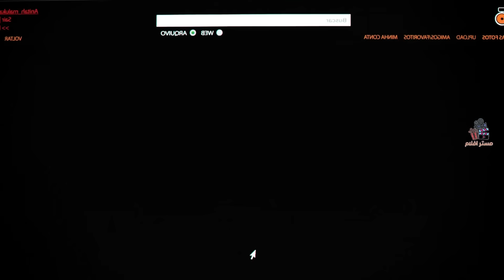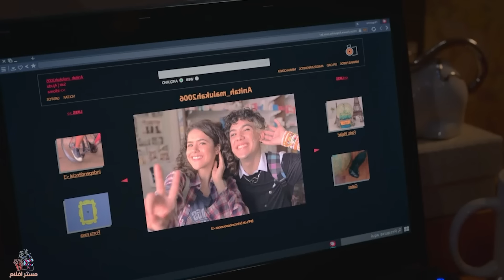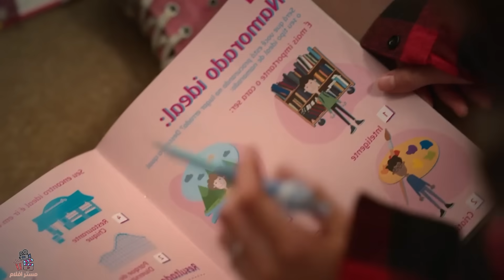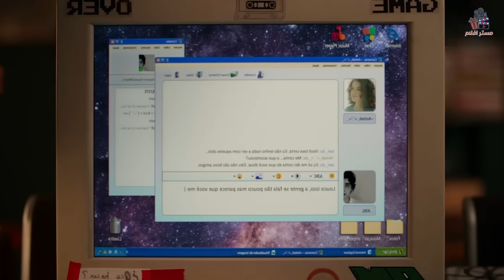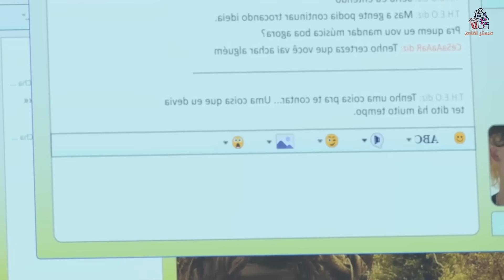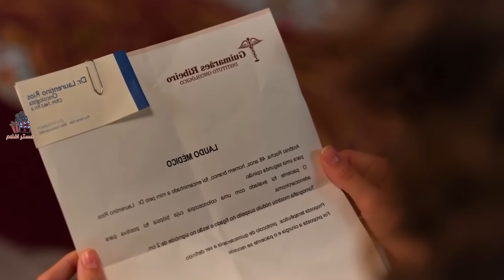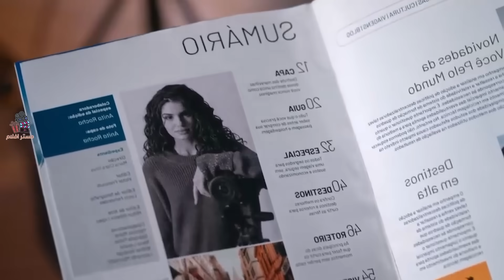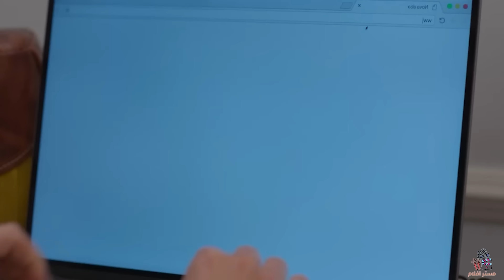بنت تصحى من النوم فتجد نفسها رجعت بالزمن الى 15 سنة للوراء فتحاول فهم السبب | مسلسل back to 15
مسلسل back to 15   كامل ومترجم عراقي
في هذا الفيديو هو ملخص لفلم
حساباتي الوحيدة 😍👇

movie review
مراجعة فيلم
أفلام
فيلم
مسلسل
مراجعه
قصص
ملخص مسلسل the last man on earth
فيلم رعب
أفلام رعب
أفلام الزومبي
الخلاصة
نهاية العالم
افلام اكشن
افلام 2021
افلام العيد
افلام خيال علمي
ملخص فيلم
تلخيص فيلم
قصة
افلام الفضاء
افلام
افلام الزومبي
فيلم نهاية العالم
دمار الارض